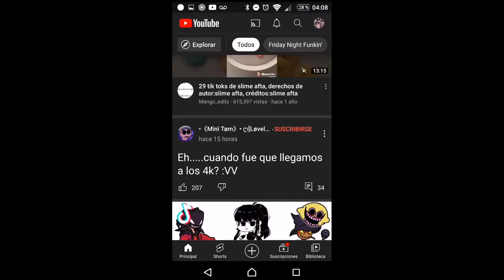porque youtube PORQUE